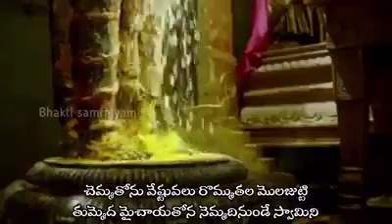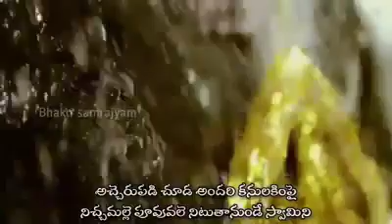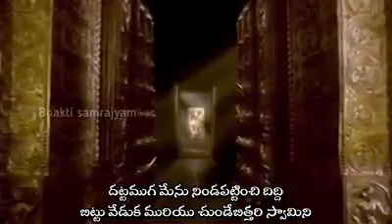ஆனந்தபைரவி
Video from Varadharajan C